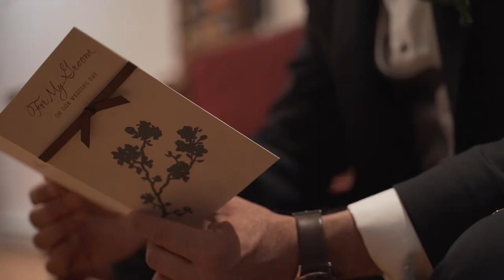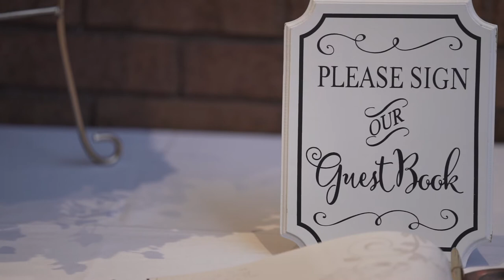Silvia & Rolan Wedding Highlights Trailer | Notre Dame Cathedral Ottawa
A Beautiful Elegant Wedding of Silvia & Rolan at the Notre Dame Cathedral in Ottawa